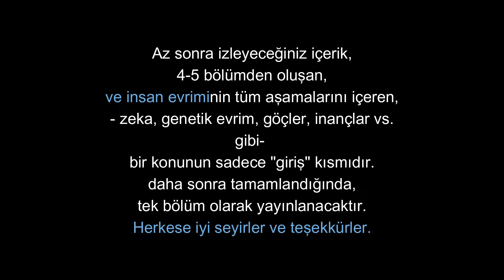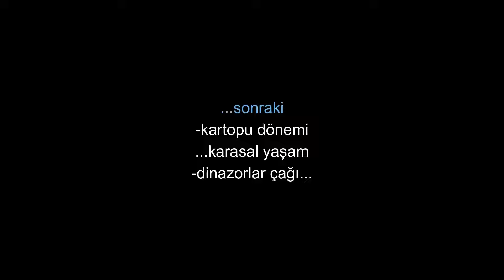Aklın Evrim : Bölüm 1 - Dünya -Demirden İnsana-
İçeriğimiz, insan ve yaşamla ilgili birçok kısmı içeren uzun bir konunun ilk bölümüdür. Bir giriş bölümü olarak da düşünülebilir. Bu bölümde, dünyanın oluşumunu anlatmaya çalıştık.

Tüm konudan muradımız, insanın ve yaşamın olağanüstü öyküsüne bir bakış sunmak ve seçilimlerin ne kadar hassas bir dengeyle bugüne yansıdığını betimsel bir dille anlatmaktır.

Belki de ilk kez duyacağınız bilgileri bulmanız mümkün olabilir. Bilgi ve bilime olan güveni sürdürmek, çalışmamızın asıl hedefidir.

Aynı zamanda, dogma olan ve bizi körelten, zekâmıza hakaret eden, tüm oluşumlara bir cevaptır.

Komploculara, uzaylılara, Anunnakilere, UFO'lara ve benzeri görüşlere (!) inat, bilgi ve bilim diyen bir anlayışın ısrarıdır üstelik...

İyi Seyirler...